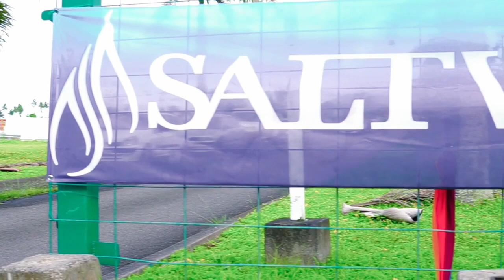NMF TAHITI : LE COVID19 A TUÉ MON TRAVAIL (2K20)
Ia orana salut la TEAM🇵🇫

Pour ceux qui me connaissent vous savez que je suis réalisateur D'AFTER MOVIE , PUB ect
Et le COVID19 A TUÉ MON TAFF🤮

Du coup j'ai plus de temps pour vous la famille 🙏

J'ai réalisé cette vidéo ( filmer + montage ) qui a fait plus de 71k de vues sur FACEBOOK
Du coup en souvenir de ce temps où j'avais du travail je vous la partage , j'espère qu'elle vous plaira et si oui , mettez moi un petit com la mif❤

JE VOUS AIMES LA TEAM 🙏❤